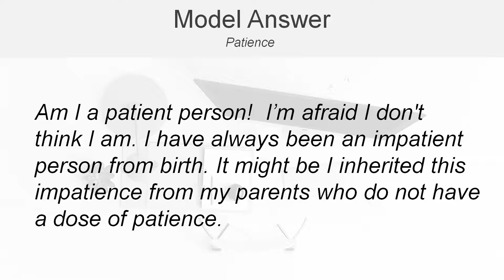IELTS Speaking Part1 7.0+ topics : Model answer - Patience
New and latest  cue card from september 2019 | Model answer with useful expressions, discourse markers / connectives

Please wait update for more IELTS Speaking topics and model answers!!